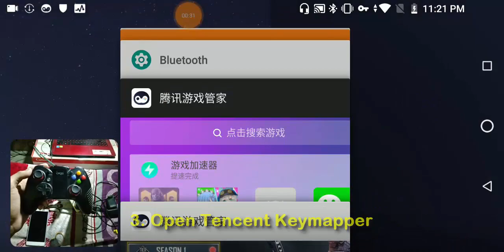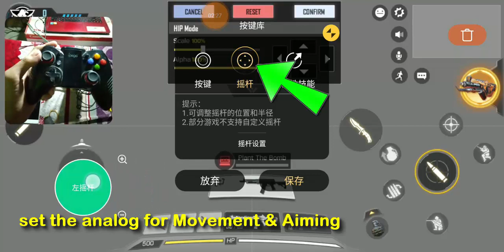How to Play Call of Duty Mobile with Controller on Android (NO ROOT) Mapping Tutorial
playing call of duty mobile using joystick ipega gamepad controller without root on android using tencent gamestick (tencent Keymapper)